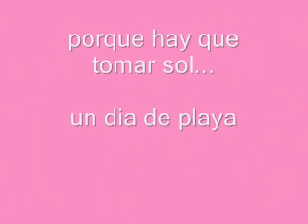Giuycaroenlaplaya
fteens Giu y carito